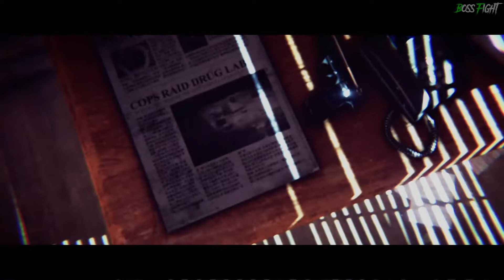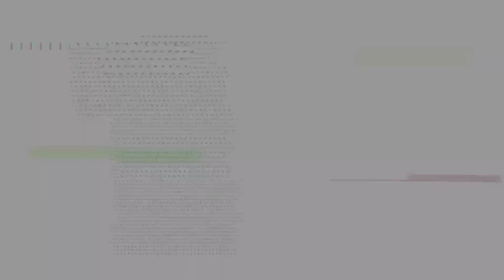The Hong Kong Massacre - All Bosses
Boss Fight for The Hong Kong Massacre. Game is a Top Down Shooter and is available on PS4 and Steam.

Boss list:
0:09 Waise Chow - The Rat
1:40 Chang Wong - The Tiger
3:19 Kenneth Suk-Wah - The Dog
5:00 Leung Chen - The Serpent
6:23 Anthony Tsang - The Dragon (Final Boss)